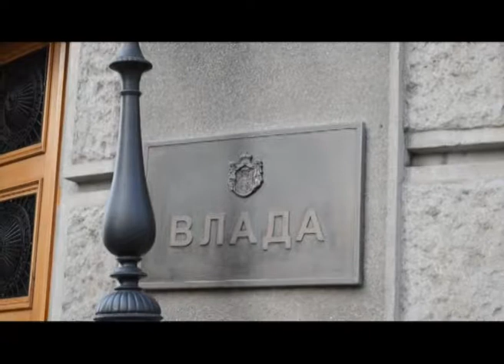Željko Sertić kandidat za ministra privrede, 20.08.2014.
Predsednik Vlade Srbije Aleksandar Vučić izjavio je da je predložio Željka Sertića za novog ministra privrede zato što je Srbiji potreban neko ko će da radi mnogo, ko je vredan i posvećen i koga građani neće prepoznati kao marketing majstora.